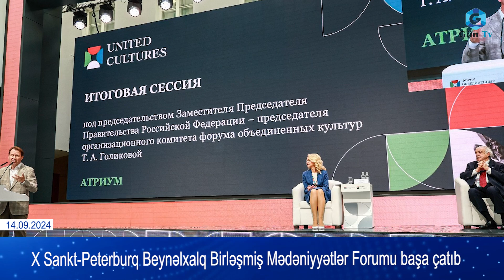X Sankt-Peterburq Beynəlxalq Birləşmiş Mədəniyyətlər Forumu başa çatıb